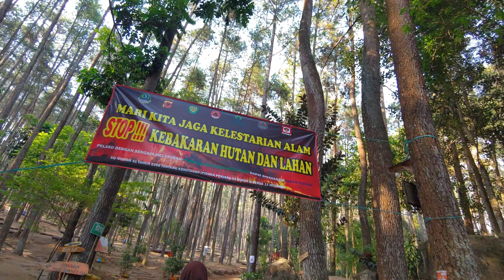Wisata Batu Kuda